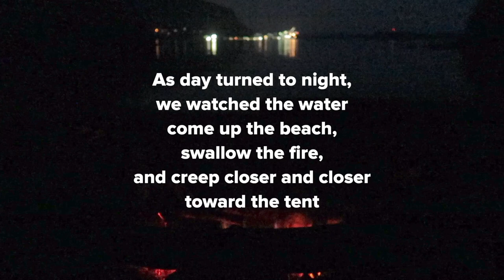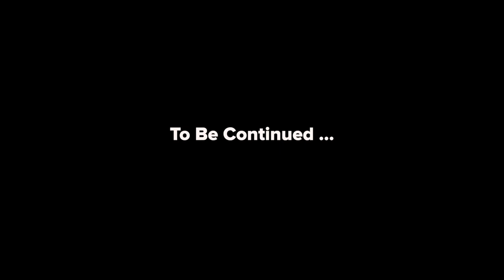Camping In An Ocean Cove Kayak Adventure! — 2020 BC Road Trip Part 6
We left Dodge Cove in search of somewhere to spend the night. The spot we had in mind was occupied, so we circled back up the shore and found a little cove tucked away. We hauled the kayaks up the beach, set up camp, and scavenged for firewood. We got a fire started and spent the evening watching the water creep up toward us.

We moved the kayaks and tent closer to the tree line. Twice. We would have moved them again if there was anywhere else to go. The water was a few feet from the tent when we went to bed. We came very close to being swallowed by the ocean. Luckily, that didn’t happen and we had a nice, easy paddle back across the bay in the morning.

July 2020.

Video shot on Canon G7x Mark ii & GoPro Hero 5